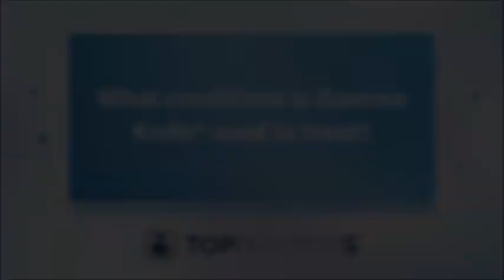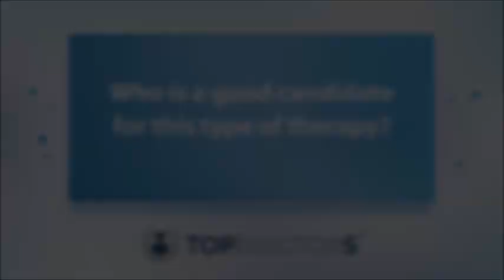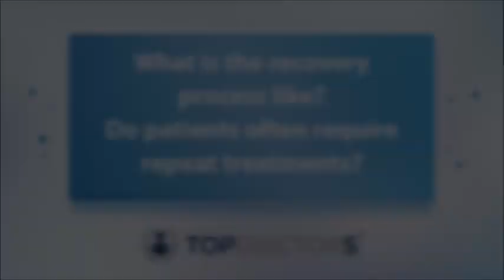What is Gamma Knife radiation therapy? - Online interview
Gamma Knife is an advanced type of radiosurgery used to treat tumours, abnormal blood vessel formations and other lesions within the brain.

In this fascinating online interview, leading consultant neurosurgeon Mr Neil Kitchen gives expert insight into this type of therapy and its applications. He also details what patients can expect from the recovery process following Gamma Knife treatment.

0:00 What is Gamma Knife radiation therapy?
0:25 What conditions is Gamma Knife used to treat?
1:18 Who is a good candidate for this type of therapy?
2:27 How effective is Gamma Knife radiation therapy?
3:18 What are the potential risks and complications?
4:23 What is the recovery process like? Do patients often require repeat treatments?